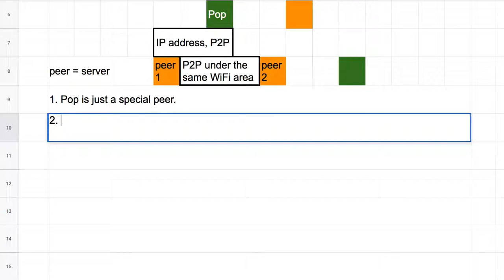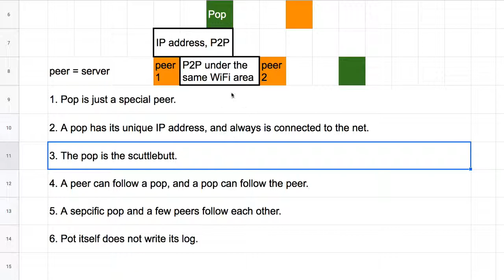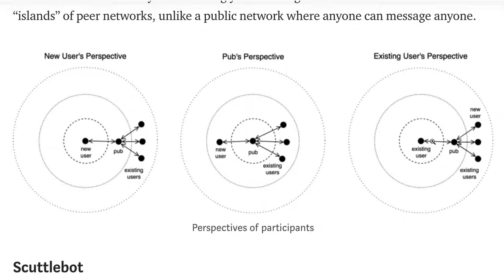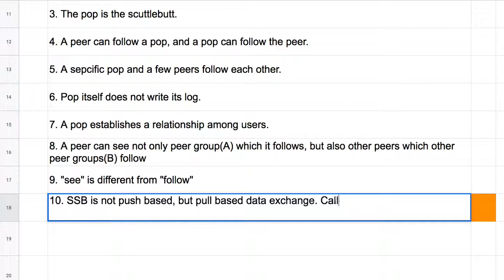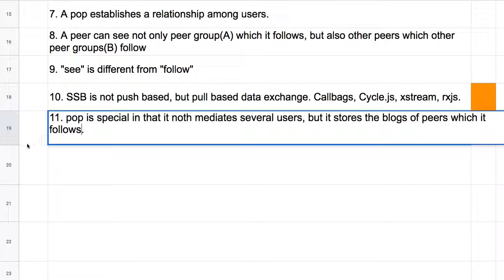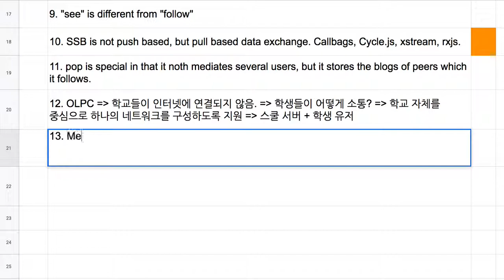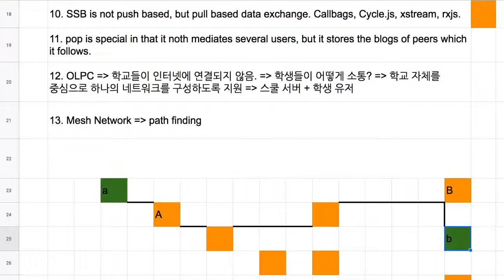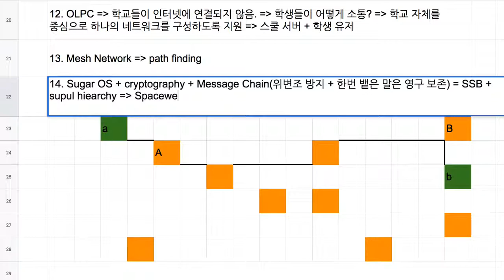SpaceWeb 005 - Pop server